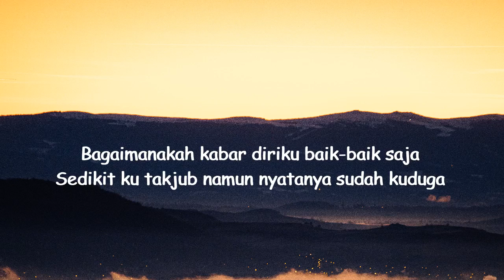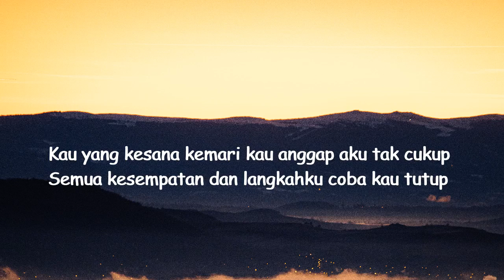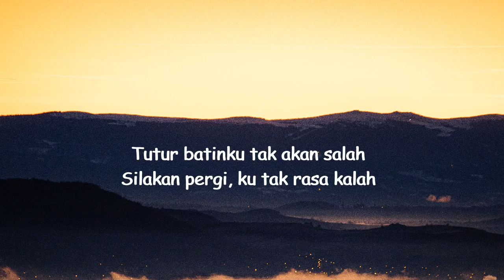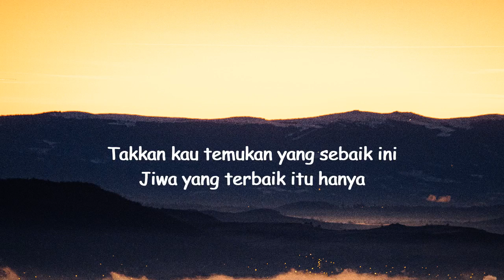Yura Yunita - Tutur Batin (Lirik Lagu)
Yura Yunita
Tutur Batin
Lirik lagu